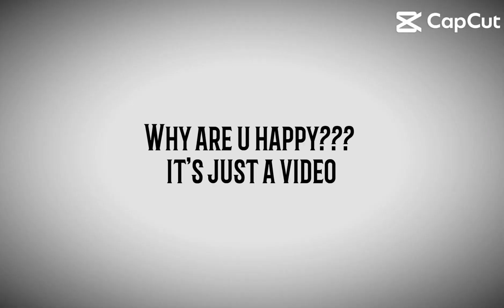CUZ ITS MY BABY! 💞🥹